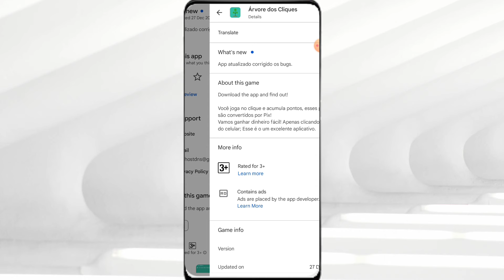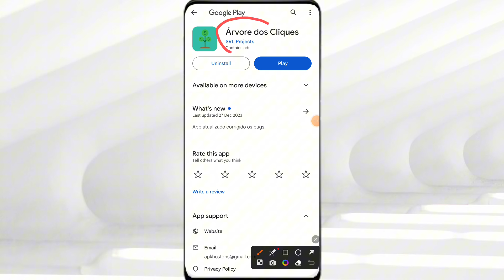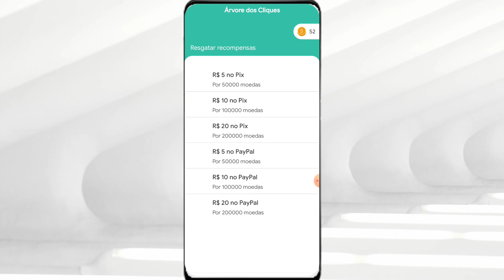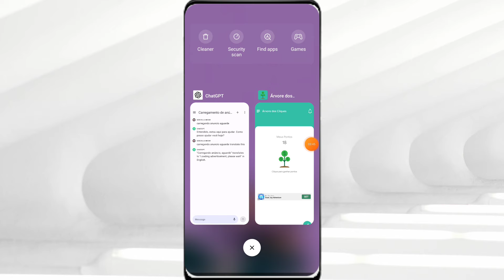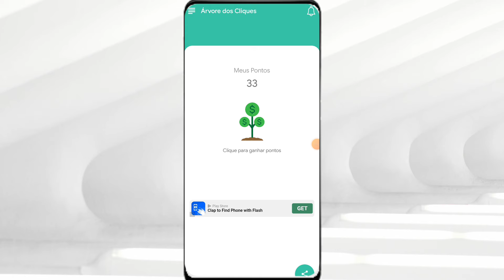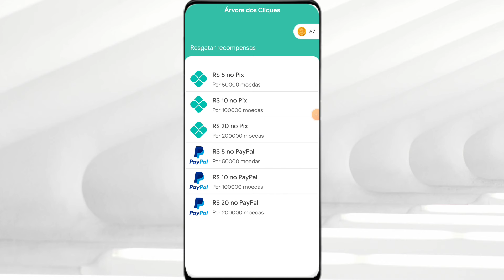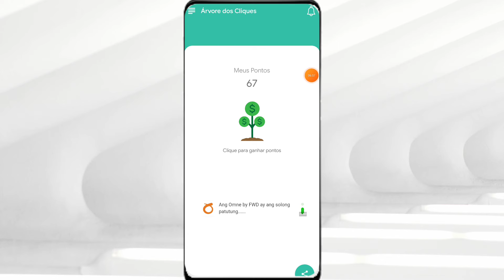NAKAKATAMAD LANG KUMITA SA APP NATO KASI TAP-TAP LANG GAGAWIN MO! ₱1800 PER DAY MO BASTA MASIPAG KA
Ⓜ️OST LEGIT PAYING APP ON GCASH👇
Starcoin:
My Invite Code: 20514944
LovelyPet:

Tags related to video:
TapToEarn
ClickToEarn
TapAndEarnGcashMoney
LegitEarningApp2024